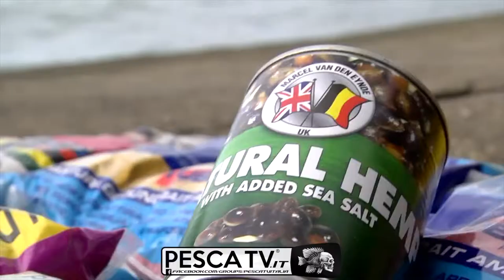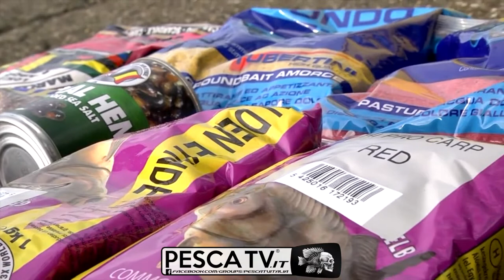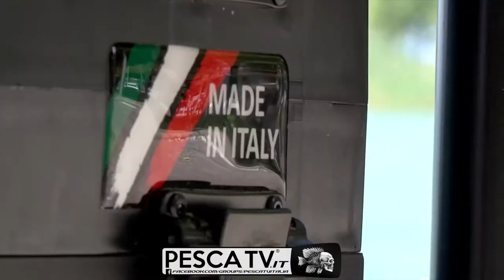Come pescare con il pasturatore sul Lago Trasimeno, in Umbria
Video-itinerario di pesca in alta definizione sulla tecnica di pesca a feeder, cioè con il pasturatore, sul Lago Trasimeno, in Umbria. Video consigliato a tutti gli appassionati di pesca, con Giuseppe Trani. In questo video sono usati: CANNE GALAXY FEEDER TUBERTINI
Acquista CANNE E MULINELLI IN OFFERTA SU (NEGOZIO DI PESCA 100% AFFIDABILE SPEDIZIONE SEMPRE GRATUITA in tutta ITALIA).
MERCHANDISING PESCA TV:
è parte del grande gruppo che è composto anche dagli altri siti web delle tecniche di pesca